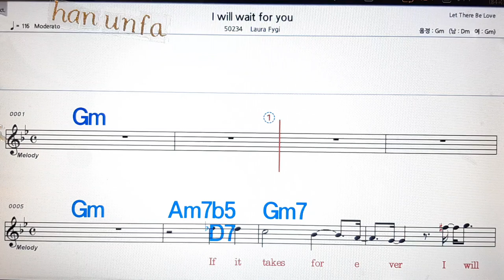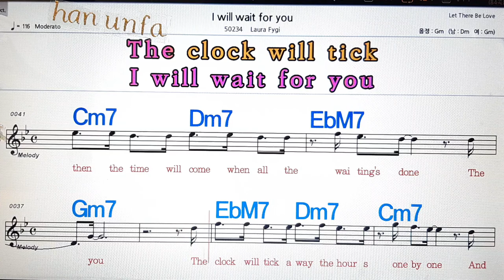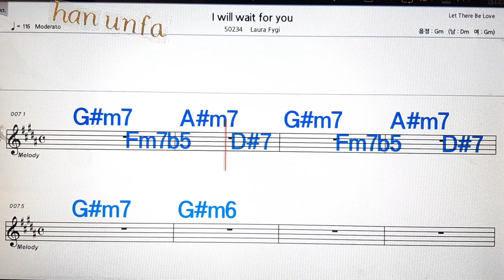I will wait for you/Laura fygi💋노래방, 통기타 , 코드 큰악보, 가라오케, 반주💖Karaoke, Sheet Music, Chord, MR